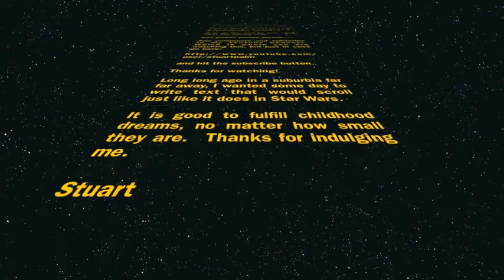Vlog #4 Abrabanana!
Children who had studied for only four days with Stuart perform for the hospitalized children at Princess Margaret Hospital in Hong Kong.